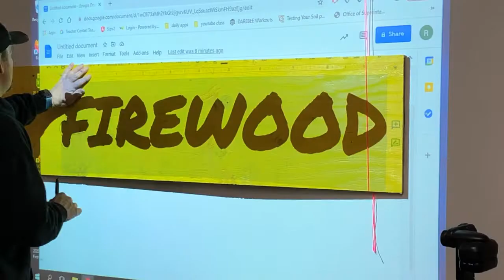Making a self serve firewood stand. Selling firewood bundles, logs. For camp firewood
I live in a recreational area where firewood for campsites is always needed.   I have decided to build a self server firewood stand which people can take wood and simply drop money in a payment box.   I will be making my bundles larger and cheaper than the local stores.  This will still be a greater income per cord for me, although more work bundling.    The big question is will people pay and be honest or will they steal my wood.  The stand is not located near any houses or viewing areas.  It will be easy to steal if people are so inclined.   This is kind of a social experiment.   We will see if it works.